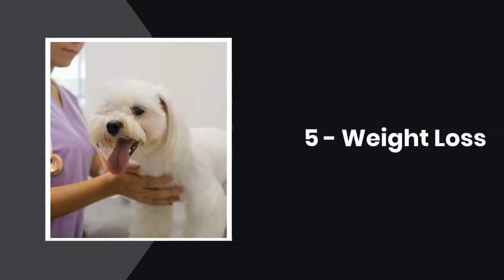What you need to know about Worms in Pets | Pet Health | Intestinal Worms | VetSupply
Worms are intestinal parasites that live inside your furry friend. How can furry pets have worms? If you think, my fido is healthy and living inside the home, so worms cannot get inside my fido, that’s not always true. Let’s today go through all types of worms, how they make your furry friend their home, and also precautions and treatments for the same.